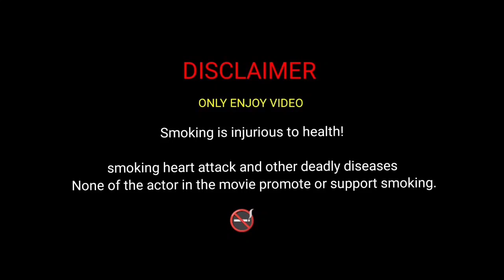Girl cigarette and smoke video only enjoy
धूम्रपान स्वास्थ्य के लिए हानिकारक है

Please No smoking only enjoy 🚭